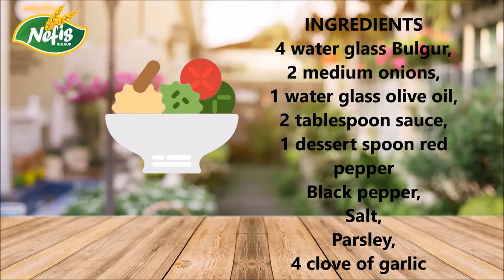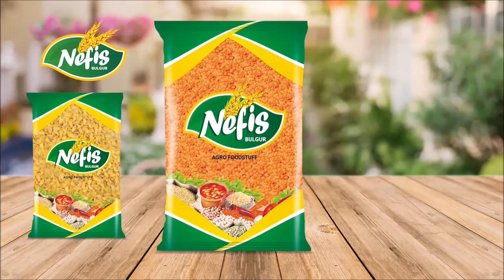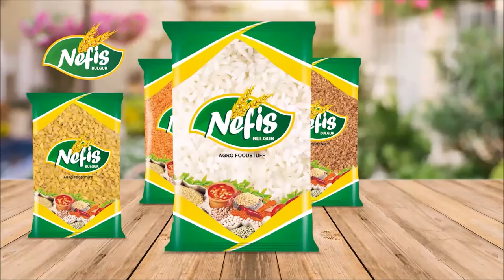Stuffed Vine Leaves